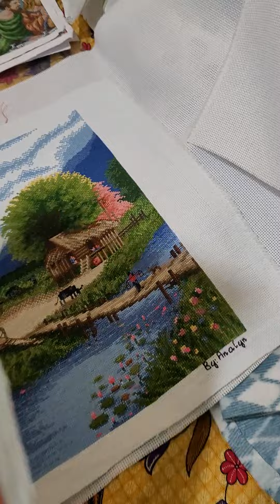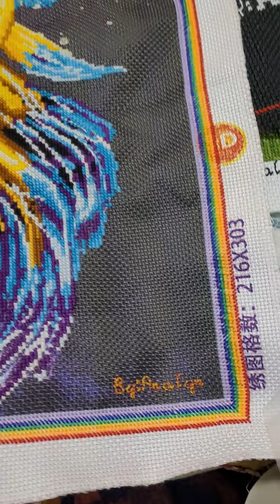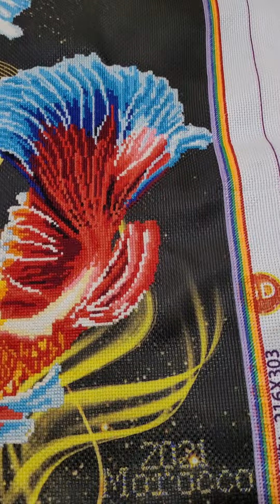Cross Stitch dagdag kita ng ofw